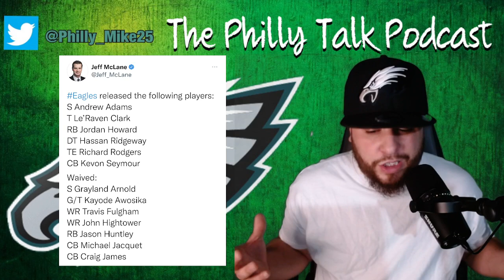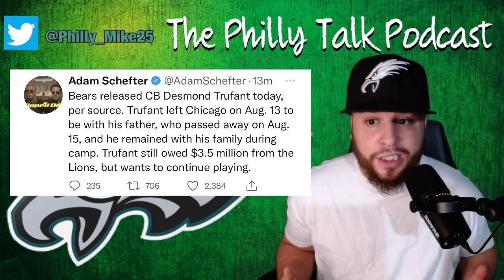Eagles Cut 13 More Players!! Travis Fulgham, Jordan Howard, John Hightower & More!!